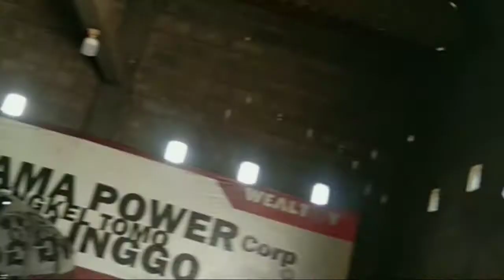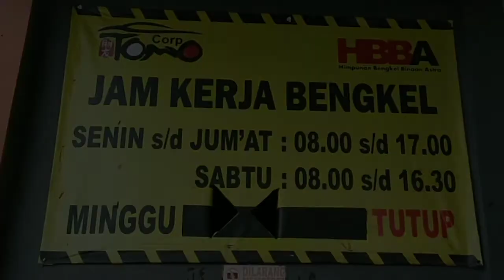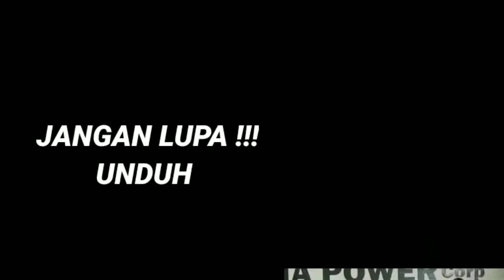Nissan Serena, Tips & Cara Ketika Setir Mobil Tidak Stabil Serta Muncul Bunyi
Hallo tomolovers
Tetap ikuti protokol kesehatan ya..
Kami akan Memberikan Tips & Cara Bubut Disc Brake pada mobil Mitsubishi Mirage

Silahkan Tonton sampai selesai

 Nyalakan lonceng untuk notifikasi video terbaru langsung dari HP anda🤗
Bisa